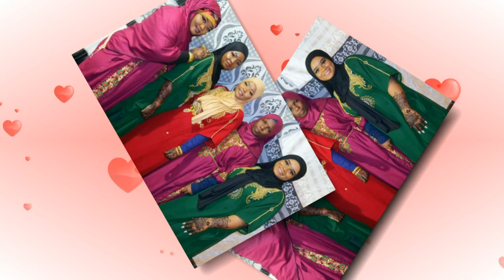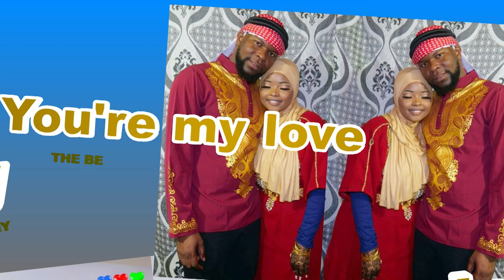ALI & FARDOSA ENGAGEMENT PARTY DAAF | MILWAUKEE WI 2023